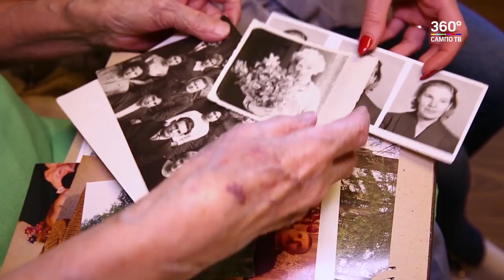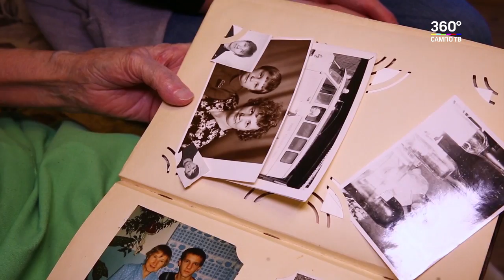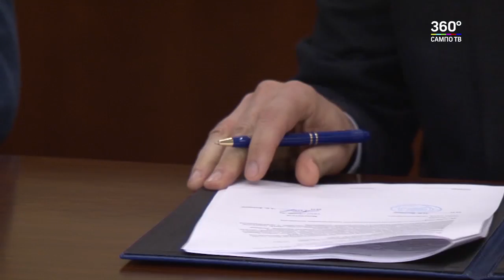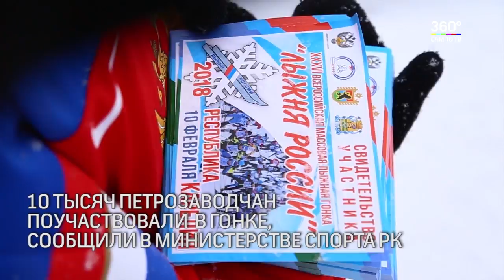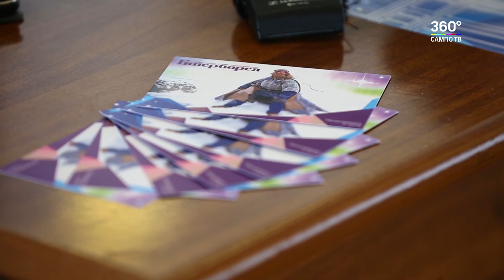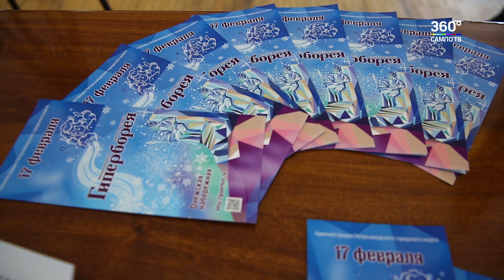Новости Карелии 12.02.2018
- В следующем году в Петрозаводске будет построена новая школа. Об этом сообщил Глава Карелии на встрече с полпредом Президента на Северо-Западе.
- В графике пребывания в Карелии у полпреда Александра Беглова посещение двух образовательных учреждений.
- По поручению Владимира Путина полпред Беглов поздравил с 90-летием, бывшую несовершеннолетнюю узницу концлагерей, ветерана труда Ольгу Яковлевну Ромбачеву.
- Очередное соглашение, направленное на развитие лесопромышленного комплекса Карелии, подписали в Правительстве республики.
- В двенадцатый раз Карелия присоединилась к всероссийской гонке "Лыжня России".
- Что ждет петрозаводчан в дни Гипербореи, журналисты узнали на встрече с Бореем.